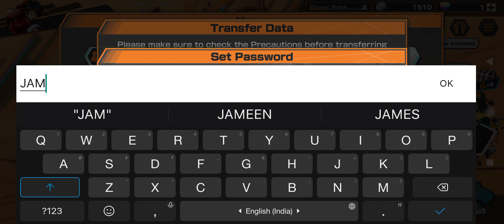OPBR ACCOUNT GIVEAWAY🎁✨